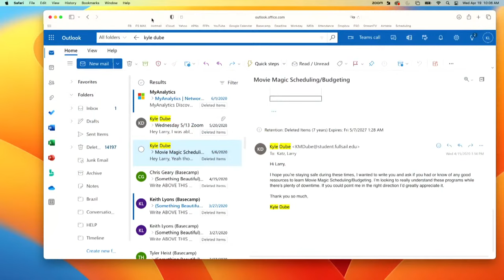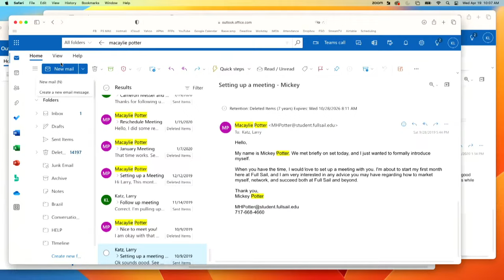Film Grads: Year One | Full Sail University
The more origin stories you hear as a soon-to-be professional filmmaker, the better prepared you can be to find appropriate entry points into the industry. In this session, three recent Film grads with various will share their journeys, so current students can learn better what to expect after graduation.

Panelists:
Kyle Dube
Isabel Machado
Mickey Potter

Moderator:
Larry Katz